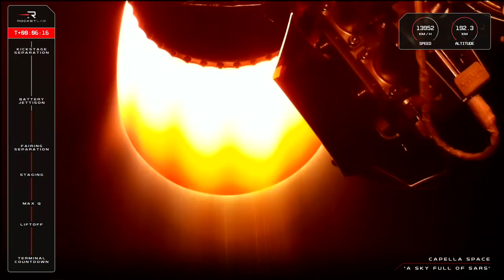Blastoff! Rocket Lab launch Earth-observing radar satellite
A Rocket Lab Electron rocket launched an Earth-observing radar satellite for the California company Capella Space from New Zealand on Aug. 11, 2024 at 9:18 a.m. EDT (1318 GMT; 1:18 a.m. on Aug. 12 local New Zealand time). [Full Story]

Credit: Rocket Lab